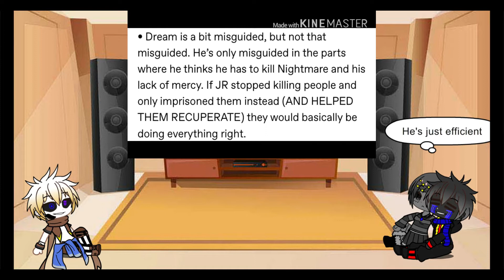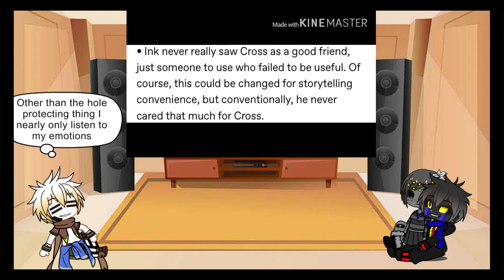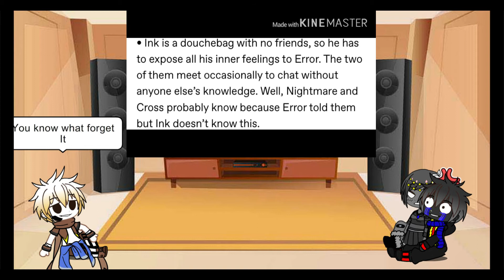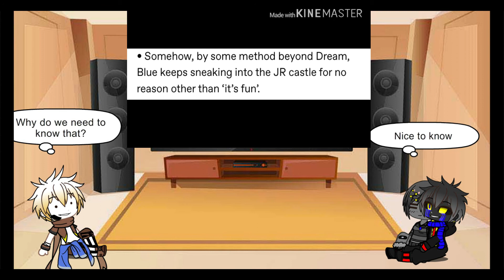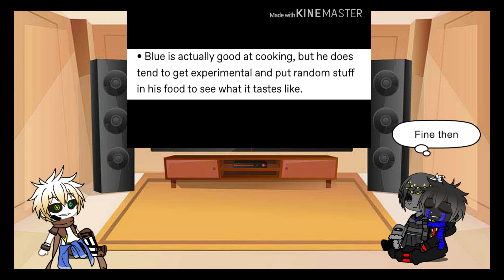Error, Ink and Core react to Dreamswape part 1